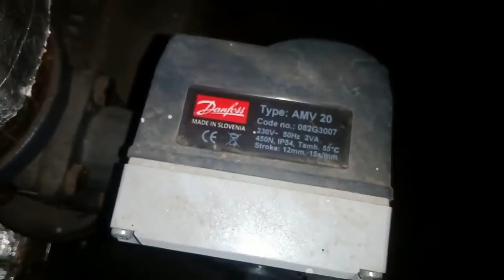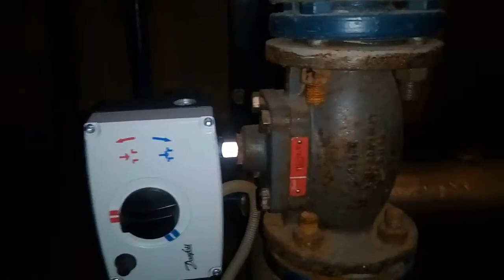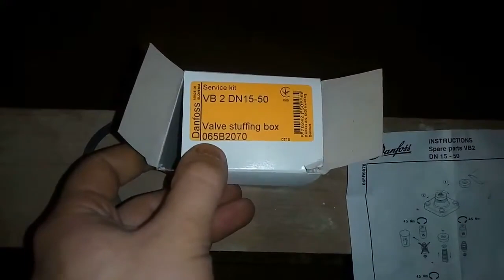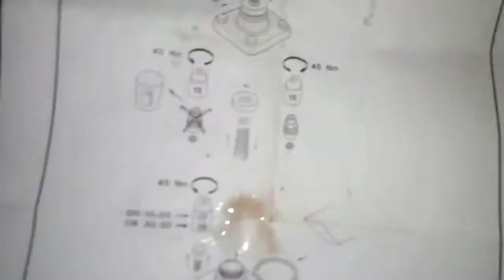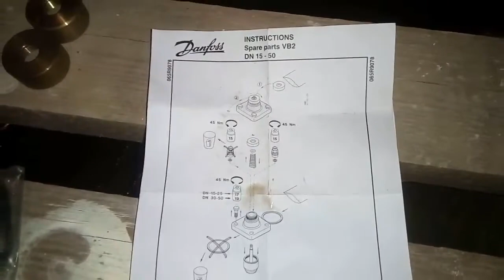Danfoss VB2 обслуживание замена сальника